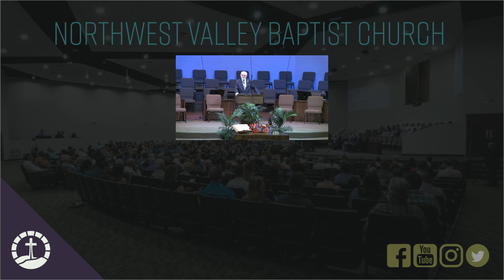The First Christians Fellowshipping - Acts 2